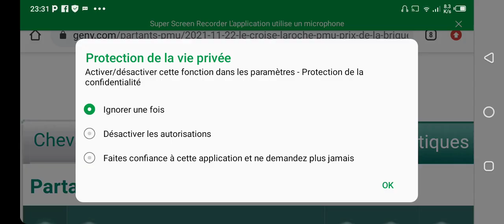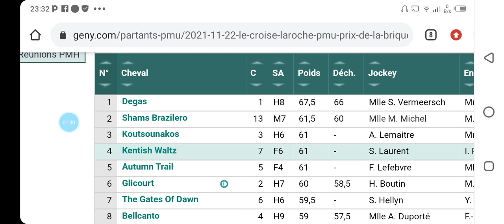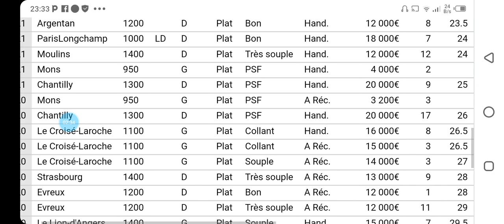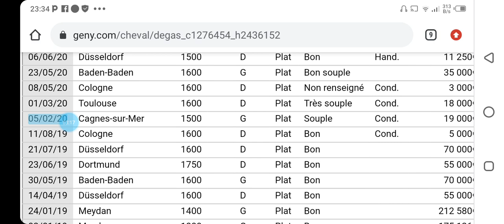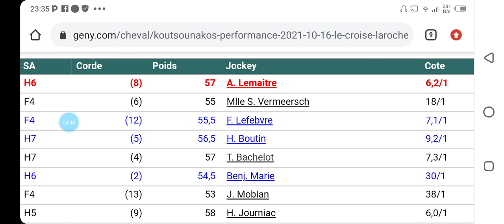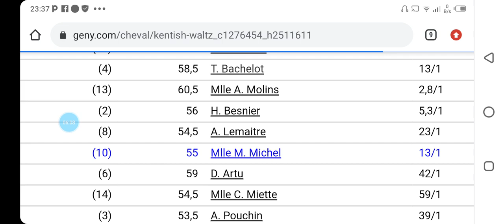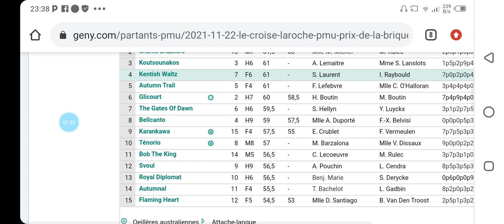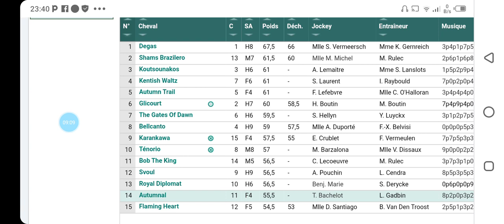تحليل الكانتي عشية الاثنين على le croisé LAROCHE plat R4C3